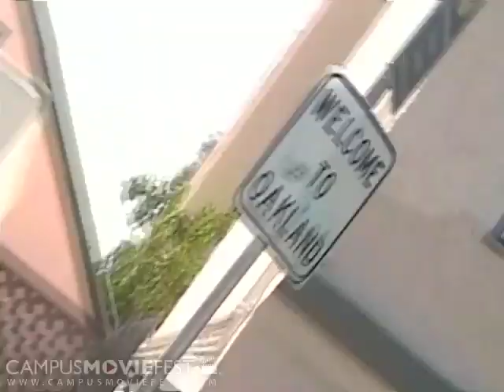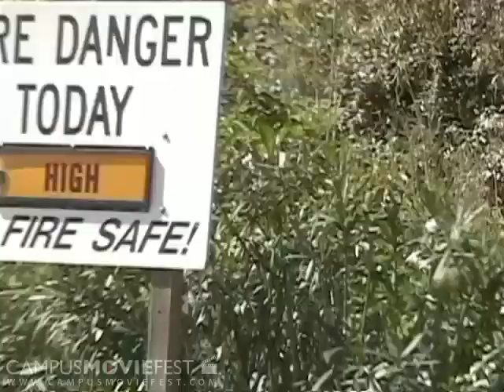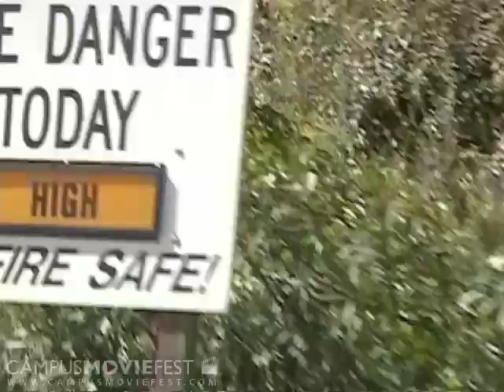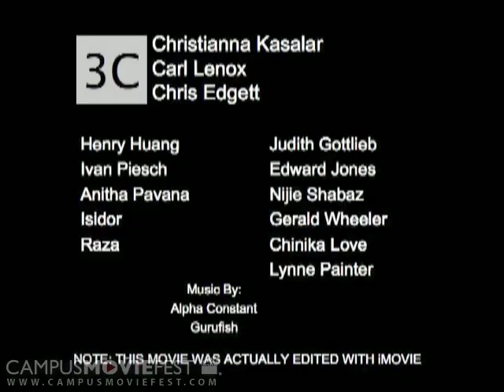First Response (Berkeley 2005)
Created @ Berkeley in 2005 as part of Campus MovieFest, the world's largest student film festival